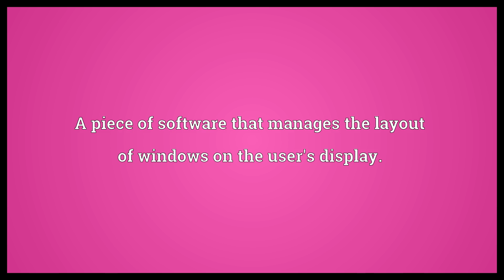Window manager Meaning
Video shows what window manager means. A piece of software that manages the layout of windows on the user's display..  Window manager Meaning. How to pronounce, definition audio dictionary. How to say window manager. Powered by MaryTTS, Wiktionary